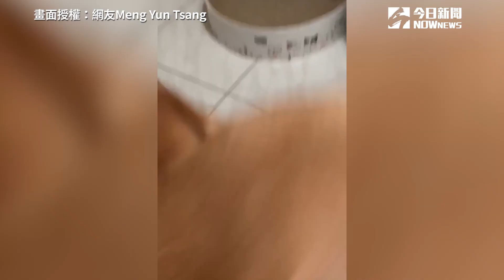八哥偷吃卻立刻遭吐司捕獲 一臉呆萌滿頭問號：我在哪